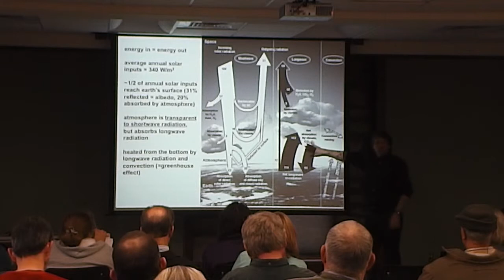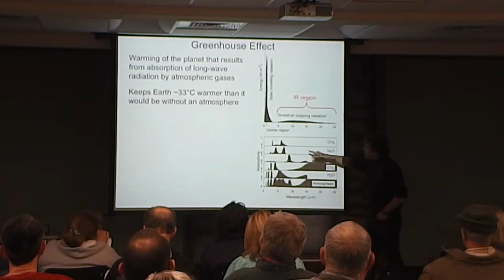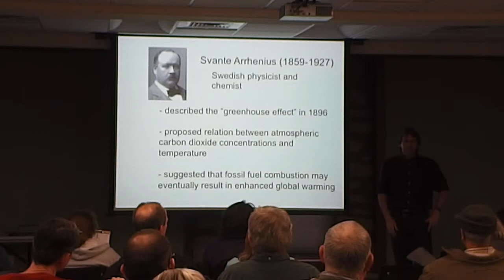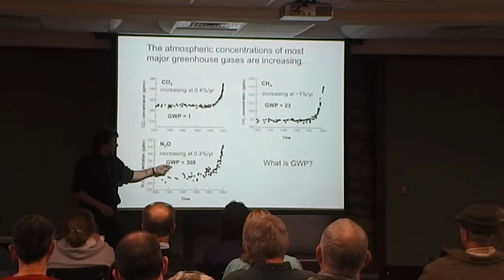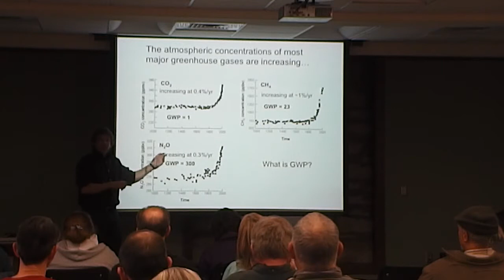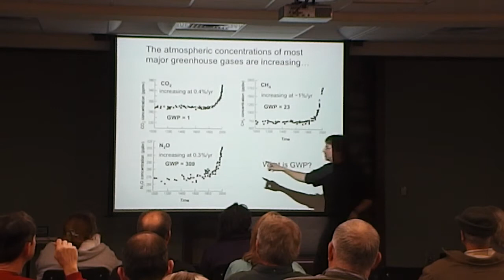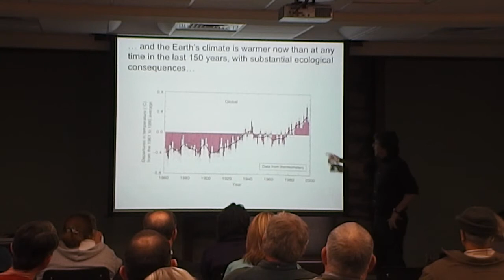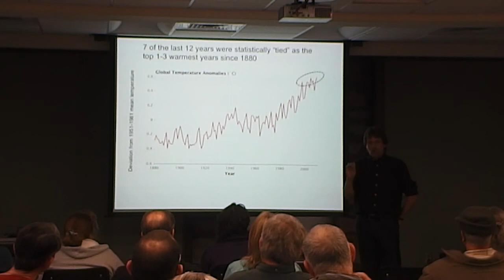John Blair - Weather and Climate - Part 2 of 4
This is the second part of the lecture on Weather and Climate for training in the Kansas Master Naturalist program.  The speaker is Dr. John Blair - March 9, 2013